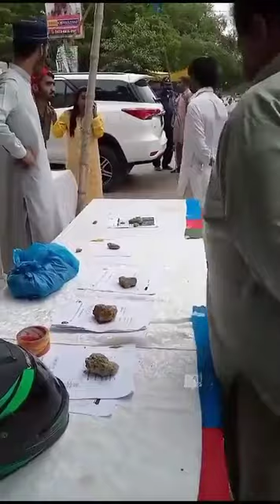Dawood university VC Vs IJT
Students associated with the Islami Jamiat-e-Talaba (IJT) on Monday condemned the vice chancellor of the Dawood University of Engineering & Technology (DUET) for her allegedly disrespectful behaviour.
Speaking at a press conference at the Karachi Press Club, IJT representatives demanded an immediate apology from the VC and called for her removal from her post.
IJT Professional Zone Coordinator Waqas Rafiq told the media that the VC’s behaviour, as could be seen in a video clip circulating on social media, was unacceptable and had tarnished the image of the academia. The incident occurred on Sunday, when the IJT had set up a guidance camp with the permission of the city administration for students entering the DUET.
The VC allegedly mistreated the IJT members present on the occasion and the students, including those from the university, leading to a verbal confrontation that was captured on camera.
IJT spokesman Amaar bin Siraj said the DUET is a public institution, and its ownership lies with the students, rather than any individual or group.